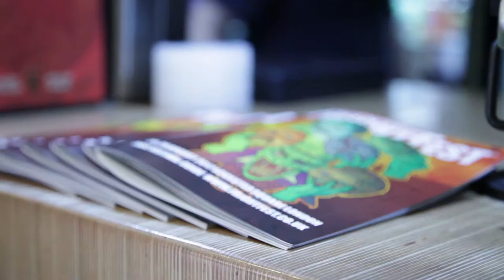ATTACK OF THE ADULT BABIES – Horror Channel FrightFest 2017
Horror Channel FrightFest gets down and dirty and discovers that its time for change with Dominic Brunt, director of Attack Of The Adult Babies which will receive its World Premiere this Saturday at FrightFest.